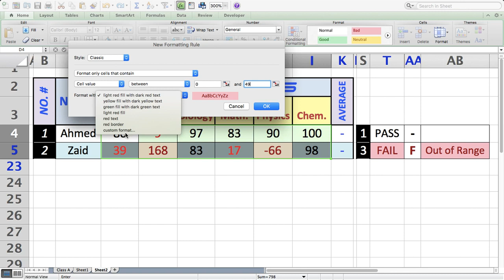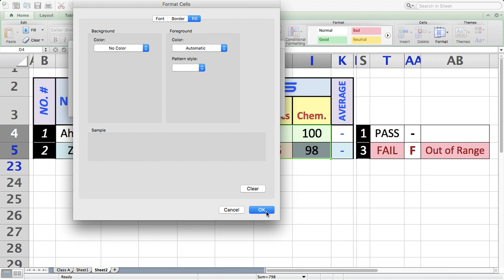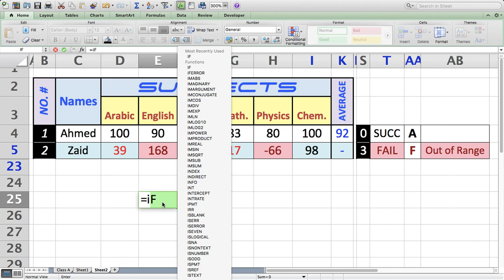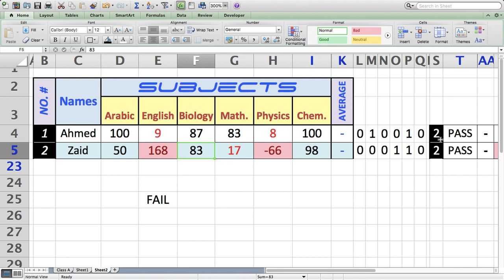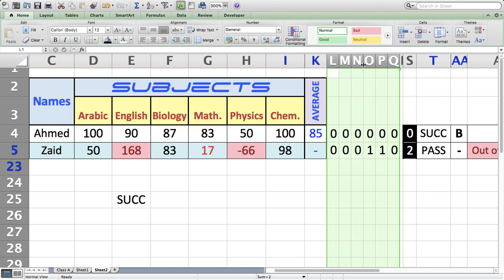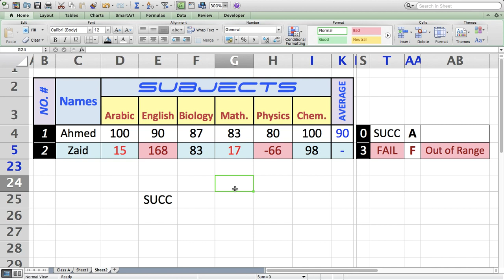Lecture Eight: Smart Table - Part One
Department of Biology - Computer Science – First Course
By: Saif Basheer Al-Khoja